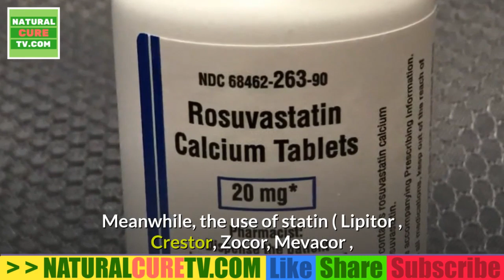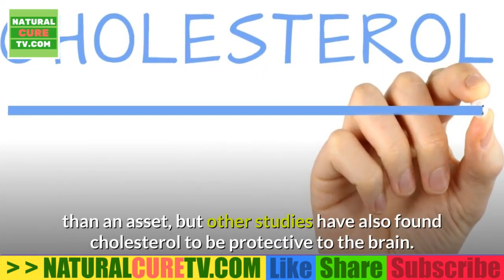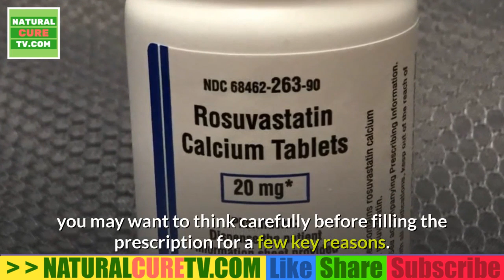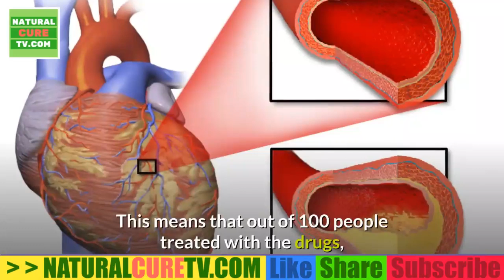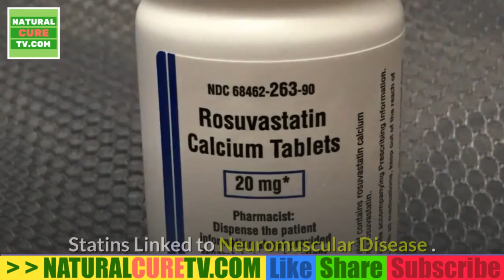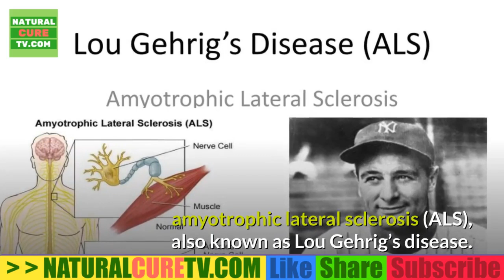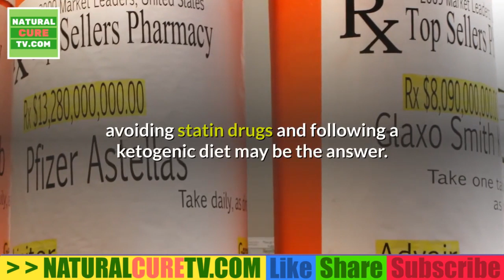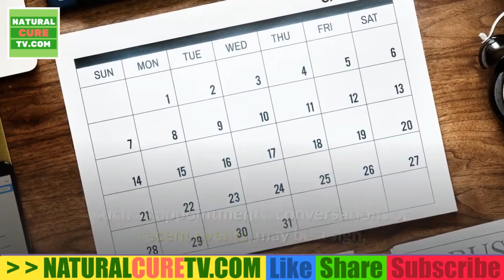Why Lower Levels Of LDL CHOLESTEROL Is Linked To HIGHER RISK Of DEMENTIA.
The results of a new study published in the journal Frontiers in Neurology stated :
Having lower levels of low-density lipoprotein (LDL) cholesterol is linked to a higher risk of dementia, according to a study of nearly 4,000 people aged 50 and over in Shanghai China .

A high level of LDL cholesterol was found to be inversely associated with dementia in the study participants, even after controlling for other factors that might increase risk, including demographic characteristics, health behavior, mood assessment and medical history.
The association was so strong that researchers concluded a high level of LDL cholesterol may be considered as a “potential protective factor against cognition decline”